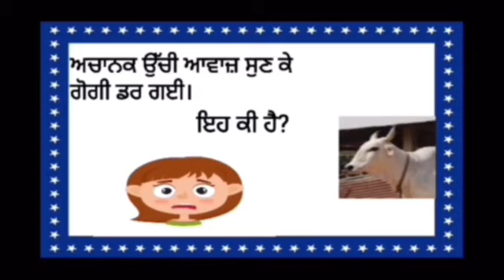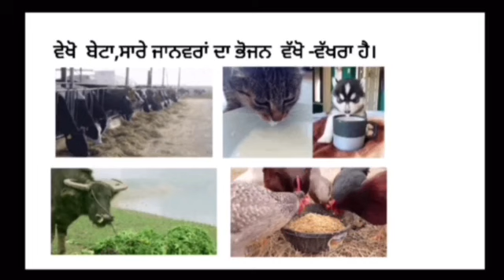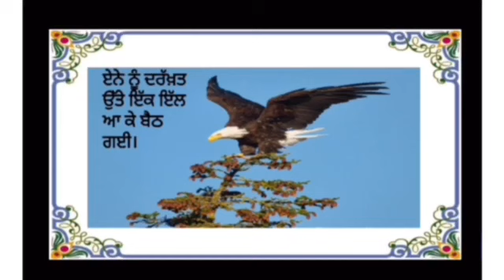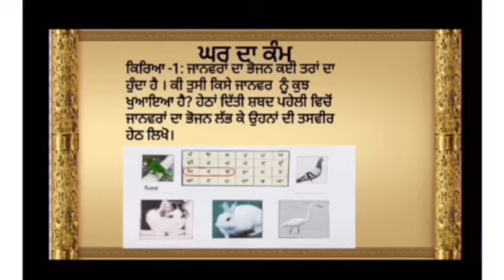ਜਮਾਤ ਤੀਜੀ ਪਾਠ 7 ,ਟੌਪਿਕ -ਪਾਠ ਦਾ ਪੰਨਾ ਨੰ. 39 ਪੜ੍ਹਨਾ ਅਤੇ ਕਿਰਿਆ 1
ਵਾਤਾਵਰਨ ਸਿੱਖਿਆ